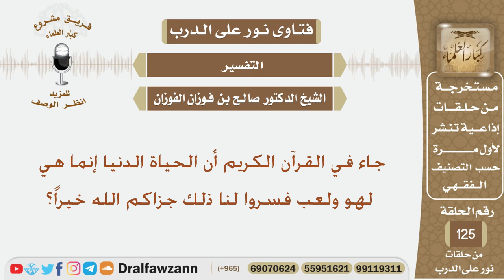جاء في القرآن الكريم أن الحياة الدنيا إنما هي لهو ولعب فسروا لنا ذلك؟ الشيخ صالح بن فوزان الفوزان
نص السؤال:
جاء في القرآن الكريم أن الحياة الدنيا إنما هي لهو ولعب فسروا لنا ذلك جزاكم الله خيراً؟
السيرة الذاتية :
للاشتراك في قناة الشيخ صالح الفوزان

رئيس الفريق
لمشروع كبار العلماء